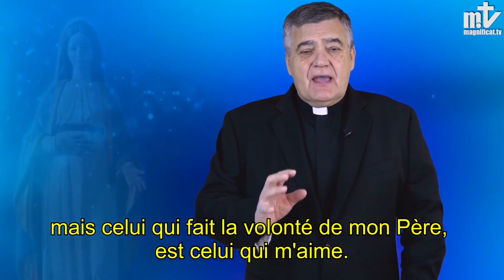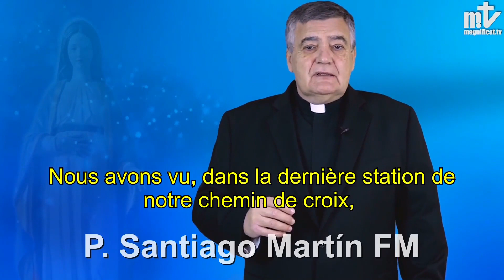L' imitation du christ II | 4 | Consécration à Jésus et à Marie | Magnificat.tv